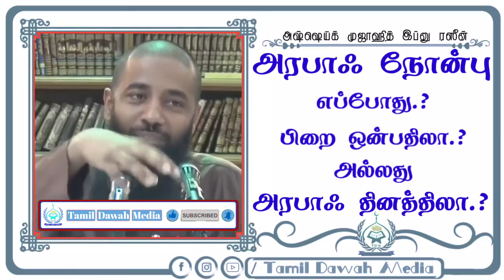அரபாஃ நோன்பு எப்போது..?_ பிறை ஒன்பதிலா..?_ அல்லது அரபாஃ தினத்திலா..?_┇Moulavi Mujahid Ibnu Razeen┇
தயவு செய்து இந்தக் காணொளியை அனைவருக்கும் பகிருங்கள். ஜஸாகல்லாஹ்.